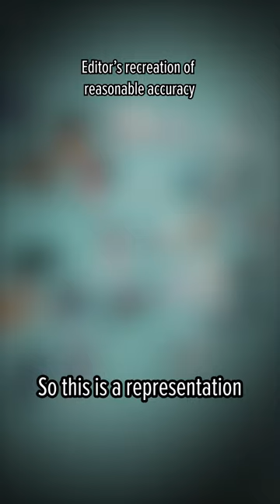What Do Blind People See? 😲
Video Credits:
Nessie Tan - Production Manager, Video Editor